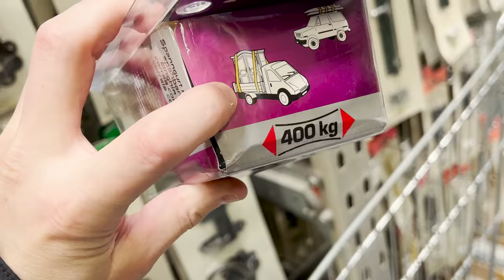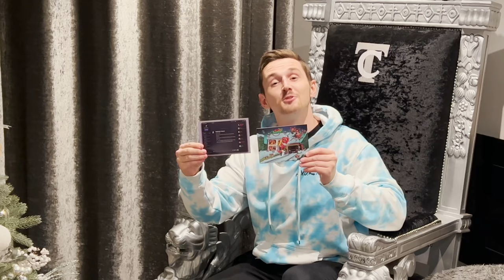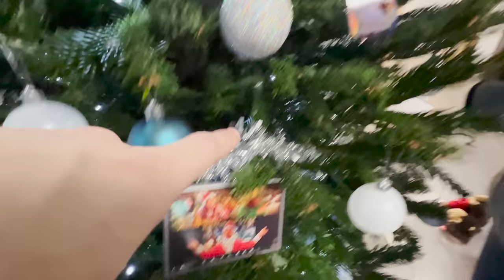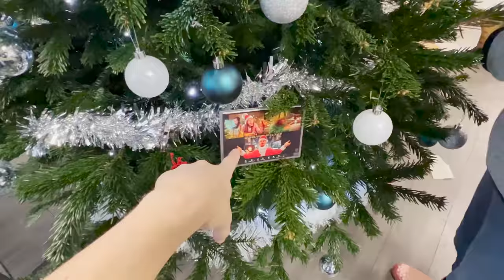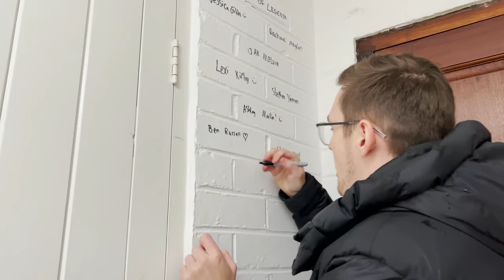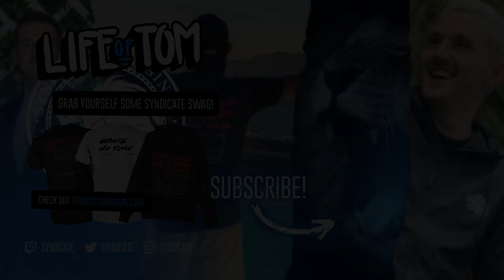Let the Christmas Vlogs Begin!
The vlogs are back! So sorry I’ve been gone but food poisoning is no joke!